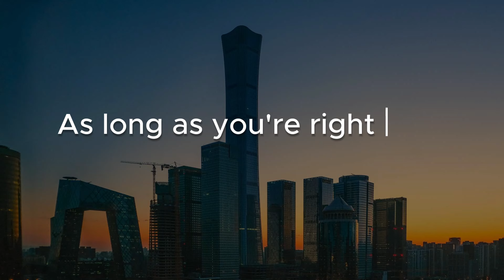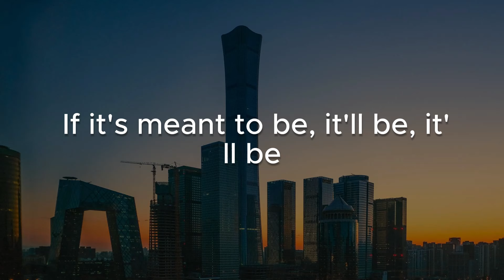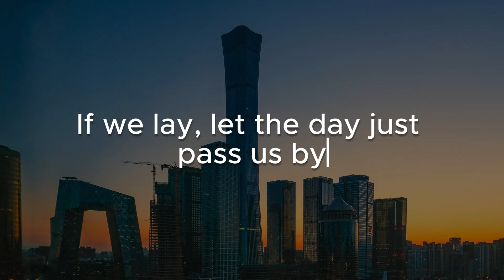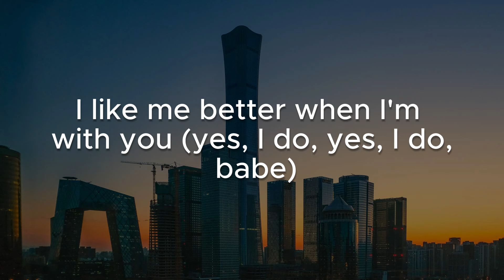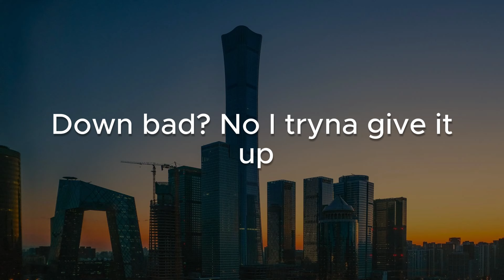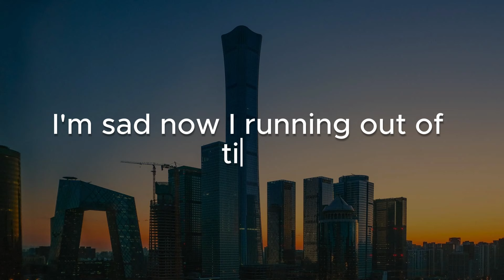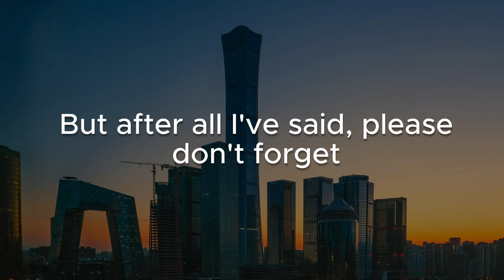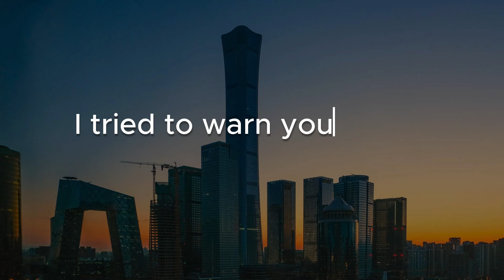Meant to Be, I Like Me Better, Heathens (Lyrics) - Bebe Rexha, Lauv, Twenty One Pilots